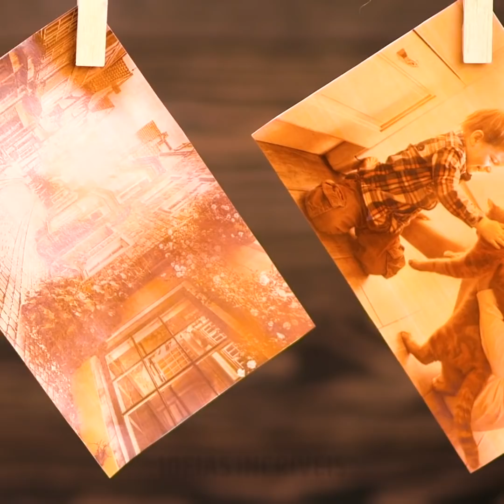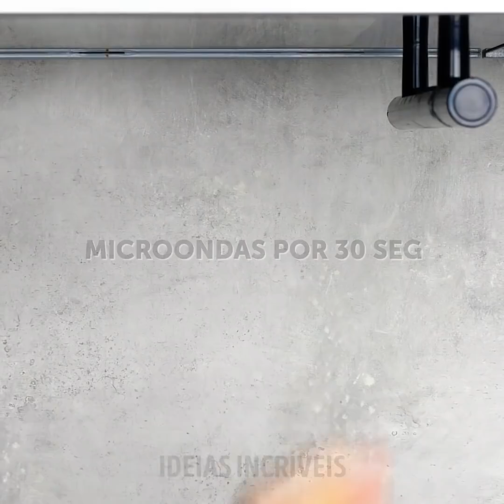TRUQUES MALUCOS E LEGAIS PARA EXPERIMENTAR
Ideias e artesanatos caseiros para experimentar este fim de semana

Às vezes, pensamos que um objeto tem apenas uma espécie de uso. Mas, neste vídeo, mostro como ser criativo e experimentar diferentes truques usando apenas uma ferramenta. Por exemplo:
Você pode usar Coca-Cola e suco de limão para remover a ferrugem de suas ferramentas. Outro grande truque com a Coca-Cola é misturá-la com um pouco de vaselina e óleo de coco para fazer deliciosos bálsamos para os seus lábios. Você também pode usá-lo para tornar suas fotos vintage. Simplesmente coloque-as em um recipiente plástico, mergulhe-as na Coca-Cola e depois pendure-as para secar. Elas ficarão com uma cor amarelada que fará parecer que são dos anos 60.
Ao assar bolos, em vez de adicionar água à sua mistura, você pode adicionar um pouco de Coca-Cola. Isso dará à sua receita um sabor mais intenso também.
Outra idéia deliciosa é mergulhar o bacon em um pouco de Coca-Cola por alguns minutos antes de prepará-lo. Isso lhe dará um sabor muito distinto, caramelizado e meio defumado.
Em vez de água gelada use cubos de gelo. Você também pode congelar a Coca-Cola para acompanhar seu almoço. Dessa forma, quando os cubos de gelo derreterem, não diluirão sua bebida.
Assista até o final para ver todos os meus truques saborosos e macetes inteligentes.

MINUTAGENS:
0:07 - Usos inteligentes da Coca-Cola
1:39 - Como manter uma rosa viva por mais tempo
3:39 - Como se livrar das moscas da fruta
4:40 - Experiência com vinagre e ovos
6:06 - Flores que brilham no escuro
7:24 - Receita deliciosa de milk-shake com chocolate
8:29 - Bálsamo labial caseiro com chocolate